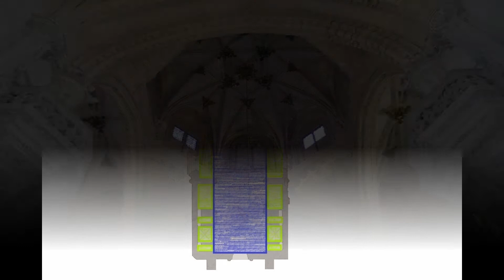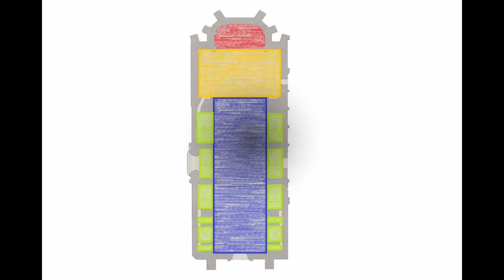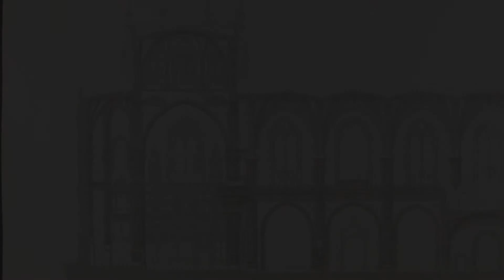Iglesia de San Juan de los Reyes, en Toledo.